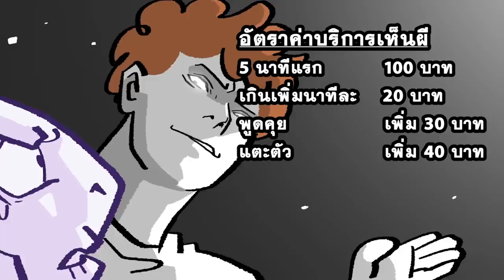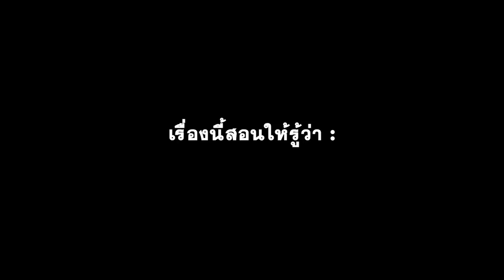YOGI & NOMSOD's STORY | EP.7 - กลับมาหาประโยชน์จากผี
บทสรุปของผีฉัตริน!!! feat.หลามโด

ชะตากรรมของผีน้อยผู้น่าสงสารจะเป็นเช่นไร? เธอจะถูกไล่ออกจากห้องหรือไม่? แล้วหลามโดจะมาทำไม? แล้วจะถามแบบนี้ต่อไปเรื่อยๆเลยมั้ย?...ไปดู๊วววววววววว!!!

Benny Hill Theme - James Rich, Randolph Boots, Leslie Mark Hill

Noir - Jameson Nathan Jones

Underground Enemy Base - Teknoaxe
Teknoaxe.com

และฝากติดตามช่องของเพื่อนพวกเราด้วย